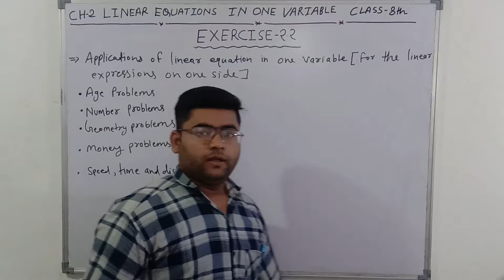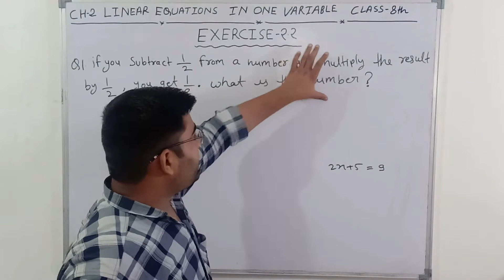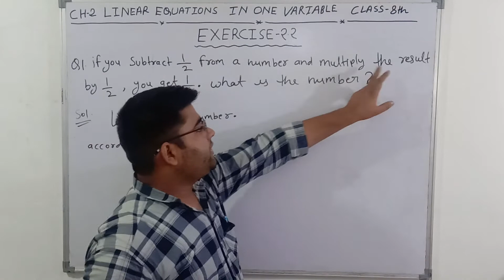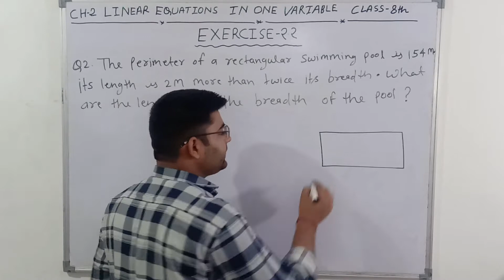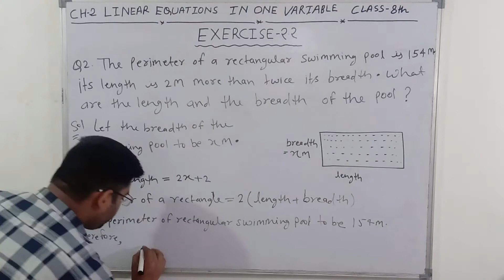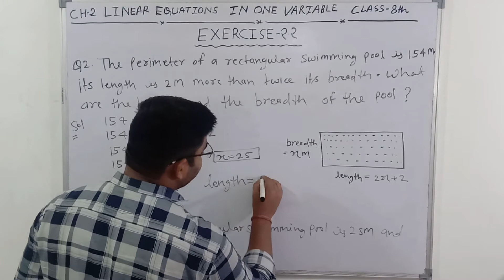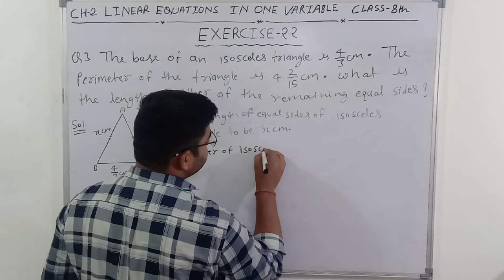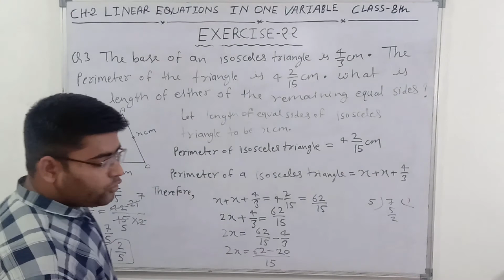Application of Linear Equations In One Variable By Dheeraj Sir Exercise 2.2 Solution Class 8th NCERT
ApplicationofLinearEquationsInOneVariableByDheerajSir

algebraic expressions::
An algebraic expression in mathematics is an expression which is made up of variables and constants, along with algebraic operations (addition, subtraction, etc.). Expressions are made up of terms. They are also termed algebraic equations.

linear expressions::
A linear expression is one that has a variable in it. Also, no variable is raised higher than a power of 1 or used as a denominator

Linear Equation in One Variable::
The linear equations in one variable is an equation which is expressed in the form of ax+b = 0, where a and b are two integers, and x is a variable and has only one solution.
A linear equation in one variable is an equation which has a maximum of one variable of order 1. It is of the form ax + b = 0, where x is the variable.

This equation has only one solution. A few examples are:

3x = 1
22x-1=0
4x+9=-11

application of linear equations in one variable::
Solve word problems involving relationships between numbers. Solve geometry problems involving perimeter. Solve percent and money problems including simple interest. Set up and solve uniform motion problems.

real life applications of linear equations in one variable::
Age problems.
Speed, time and distance problems.
Geometry problems.
Money and percentage of problems.
Wages and hourly rate problems.
Force and pressure problems.